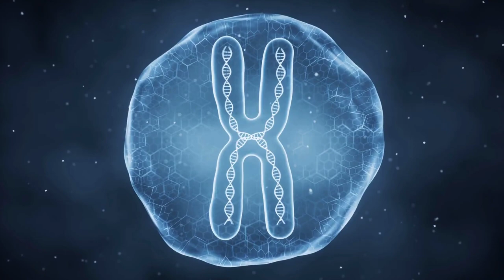Një qen-dhelpër u zbulua në Brazil – i pari i këtij lloji në botë